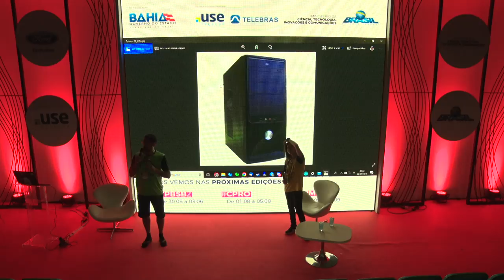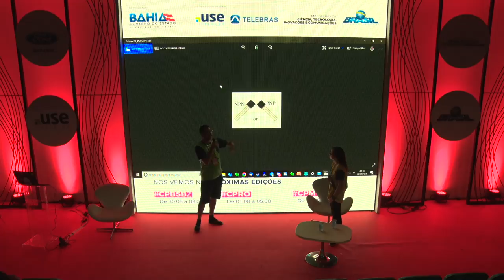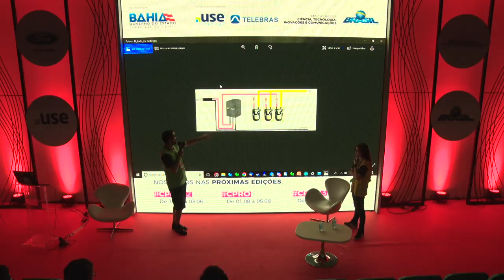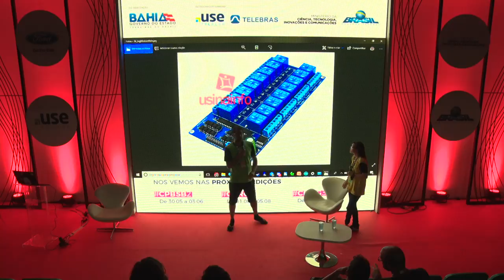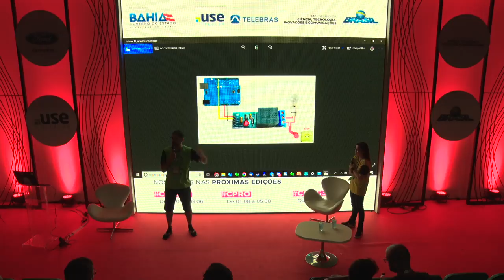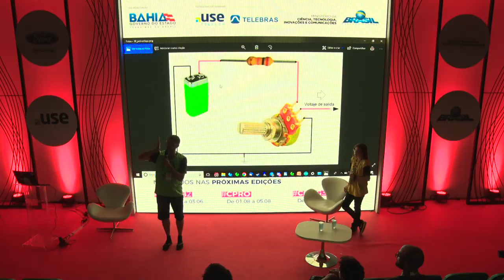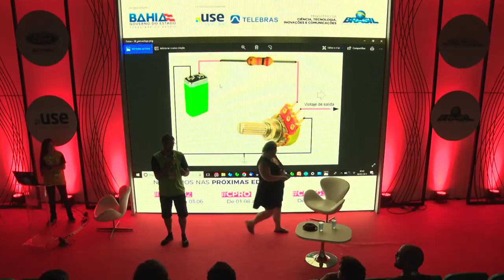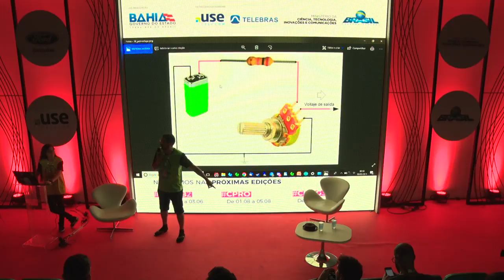CPBA2 - Coders & Makers - 19/05/2018 - Universo Casemod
CPBA2 - Coders & Makers - 19/05/2018 das 00h00 às 00h45 - Universo Casemod

Uma apresentação do mundo do Casemod, as modalidades, as competicoes nacionais/internacionais. convite a todos para participarem e levaram a Campus Bahia seus Casemods, inclusive para nossa competição de Casemod.